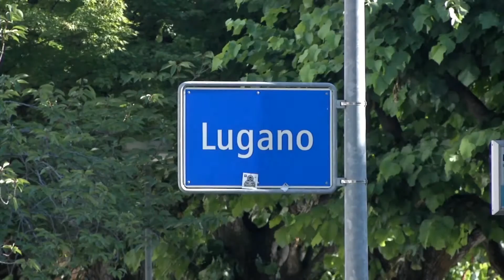Kompatscher a Lugano per Arge Alp: una strategia alpina comune